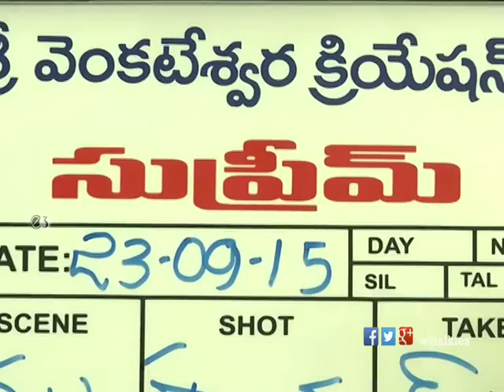Sai Dharam Tej's Supreme Movie Launch || Anil Ravipudi || Dil Raju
Watch Sai Dharam Tej's Supreme Movie Launch.